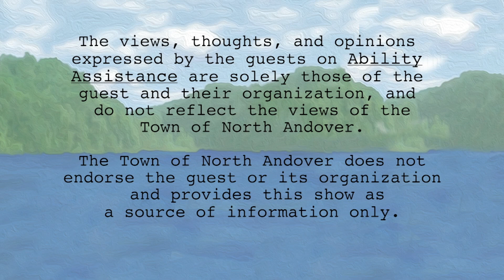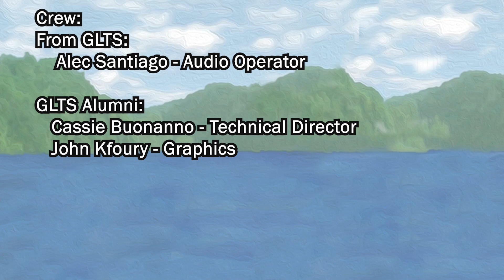Ability Assistance Show - October, 2023